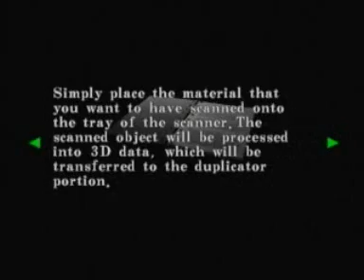lets play Resident Evil code Veronica X part 5